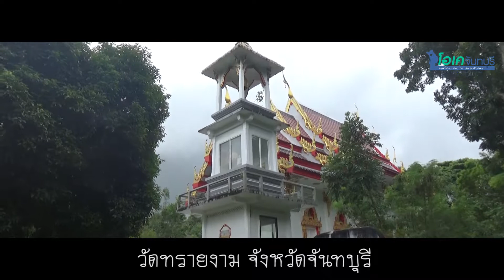วัดทรายงาม อำเภอเมือง จังหวัดจันทบุรี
สถานทีตั้ง : ตำบลหนองบัว อำเภอเมือง จังหวัดจันทบุรี

คลิกดูรายละเอียดเพิ่มเติม
จะได้ไม่พลาดโพสต์ใหม่ๆของเรา